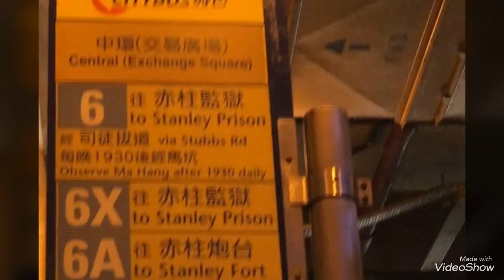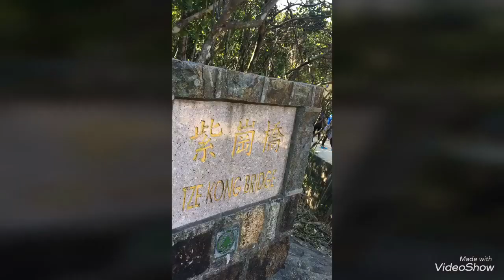THE TWIN PEAK @ 1,000 STEPS HK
Solo Hike ( January 14, 2018)